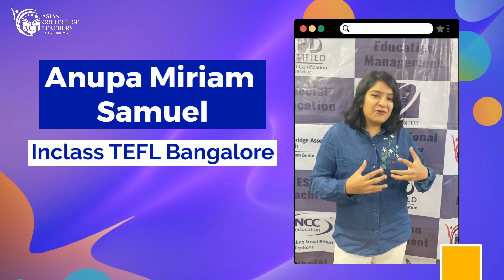120 Hours International TEFL In-Class Bangalore, India | Anupa's Feedback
Meet Anupa Miriam Samuel, a recent TEFL/TESOL program graduate.
She has recently completed our globally accredited International TEFL/TESOL program from Bangalore, India.

If you're also interested in teaching English either abroad or online, you can get a free preview of the course here: